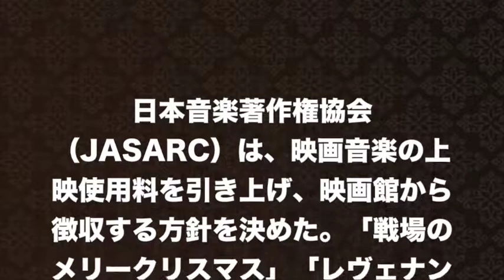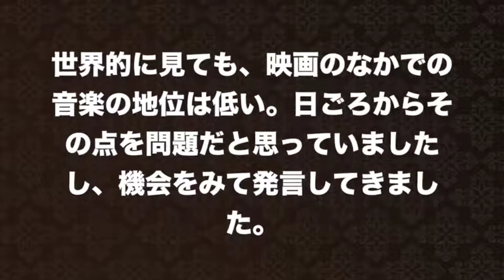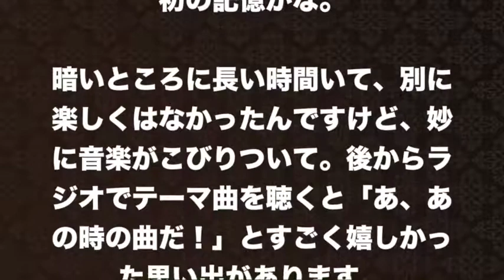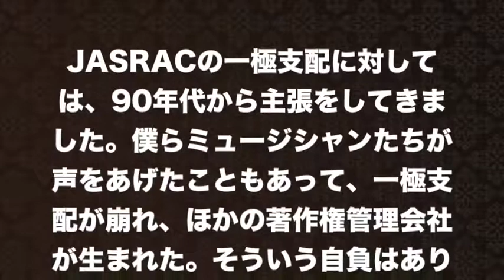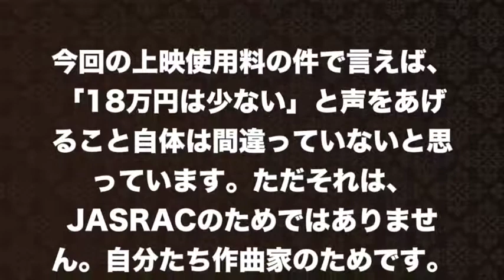【坂本龍一】映画音楽に限らず、妥当な●●を…